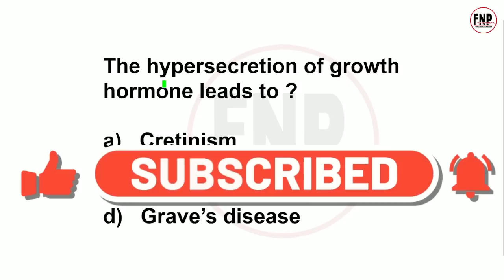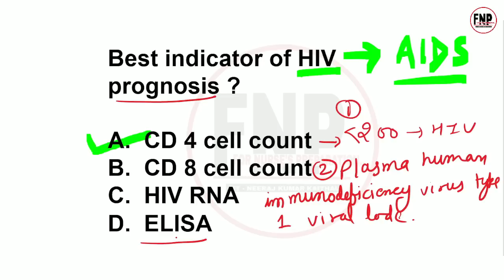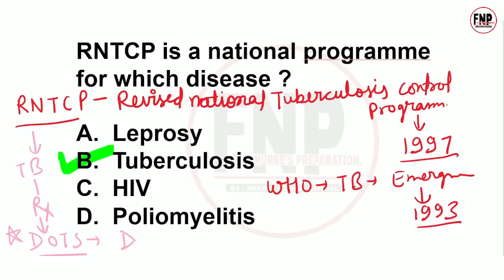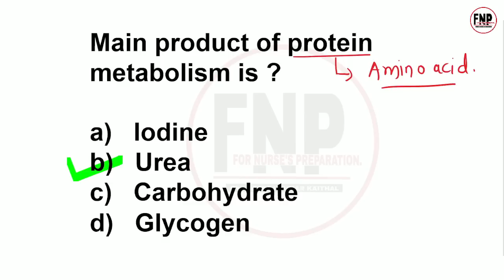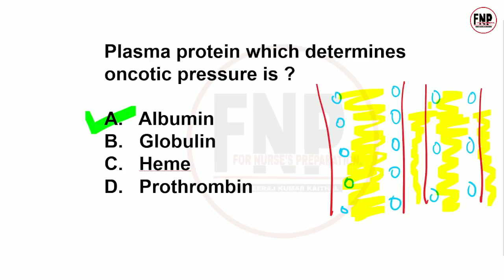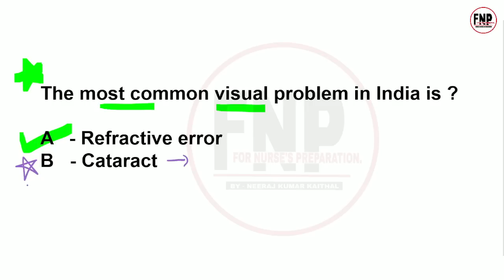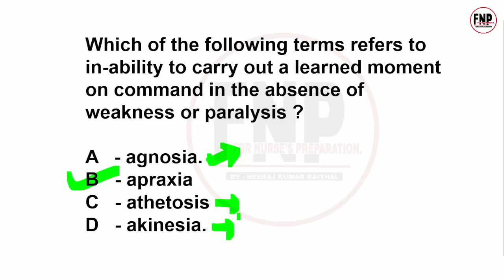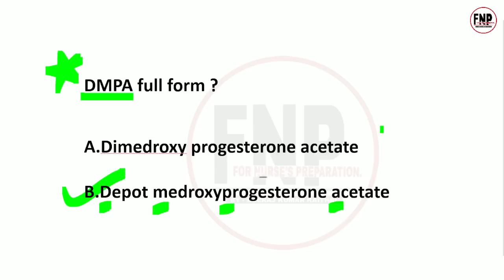aiims norcet questions and answers l cho exam preparation 2023 I nursing mcq in hindi #55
Hello everyone, welcome to for nurses preparation youtube channel I am neeraj kumar kaithal this video contains important nursing exam questions for upcoming nursing officer recruitment exams like aiims norcet, all state cho exams, pgi, rml, rpsc staff nurse, rajasthan cho exam questions, esic, dsssb, RRB, jipmer m.sc. nursing and many more...

Social media link to join " for nurses preparation " -